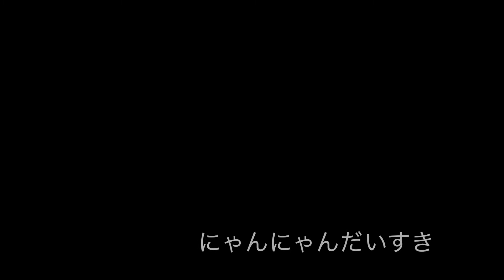【今日の愛娘】念願のにゃんにゃんナデナデ【成長記録】【1歳6ヶ月】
2020.4.1生まれの愛娘、紫桜（しえい）です。
皆さん宜しくお願いします。